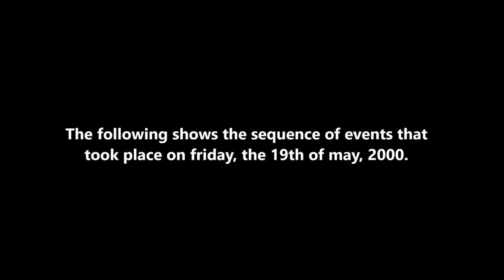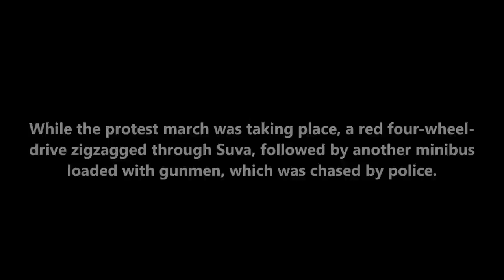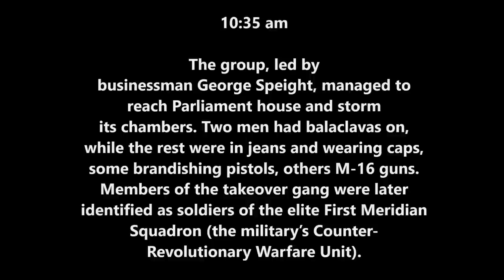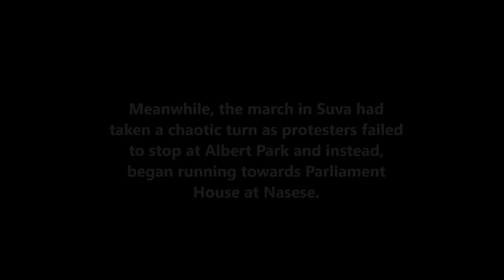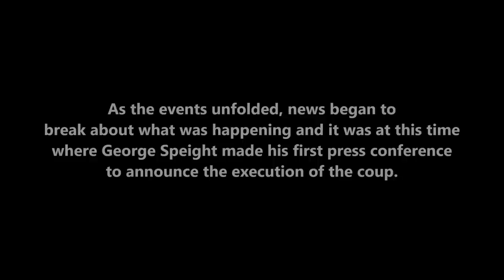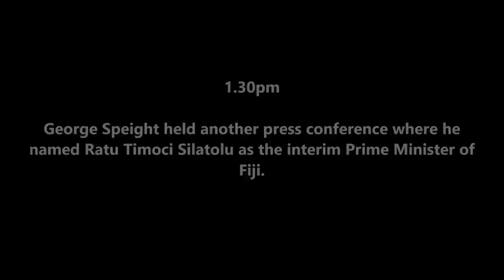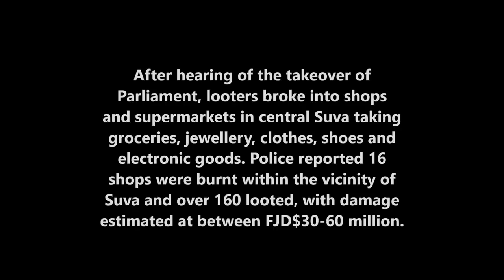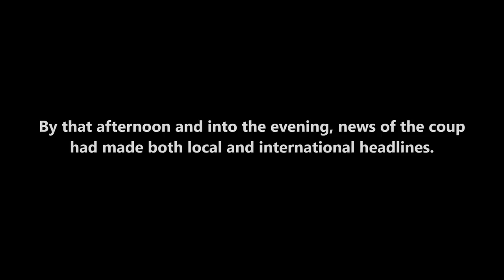Fiji Coup: Friday may 19th, 2000.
This is strictly historical. With footage used from various sources, the video shows what happened on that day.